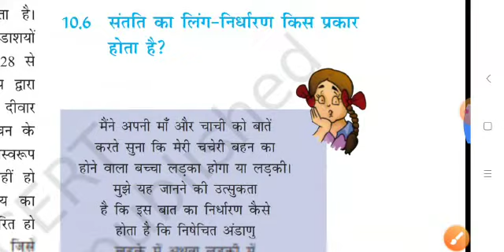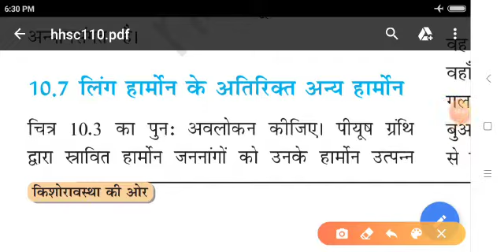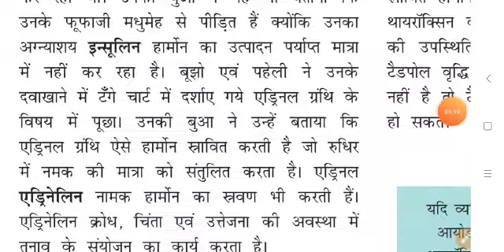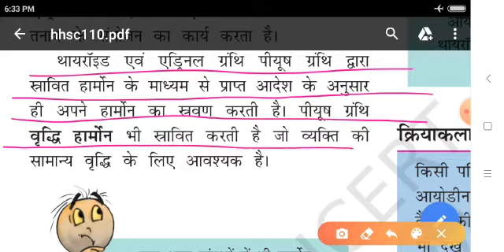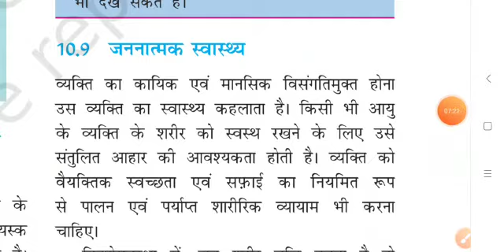h m std 8 sub science chap 10 video 3